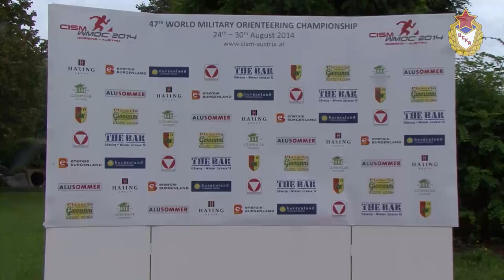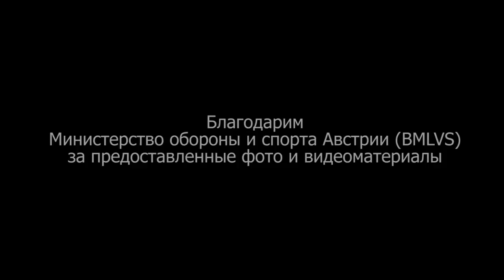47-й ЧМ СИЗМ по спортивному ориентированию / CISM WMOC 2014. Austria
29 августа в Гюссинге, расположенном в 150 км от Вены, завершился 47-й ЧМ СИЗМ по спортивному ориентированию среди военных (Military World Orienteering Championships). В последний день соревнований в женской эстафете первое место у команды военных спортсменов из Эстонии, которые выиграли у очень сильной российской сборной почти 2 минуты. Бронзовые медали у сборной команды из Литвы. В мужской эстафете лидировали швейцарцы, российская команда снова на втором месте. Бронзовые медали у команды из Эстонии.
47-й ЧМ по спортивному ориентированию организован австрийской армией под эгидой Международного совета военного спорта (CISM). В соревнованиях приняли участие 264 спортсмена из 29 стран.

Благодарим Министерство обороны и спорта Австрии (BMLVS) за предоставленные фото и видеоматериалы.